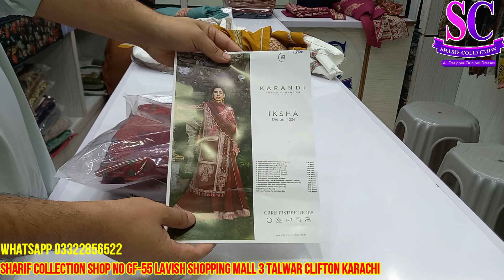Hussain Rehar Winter Qalamkar Winter Available at Sharif Collection